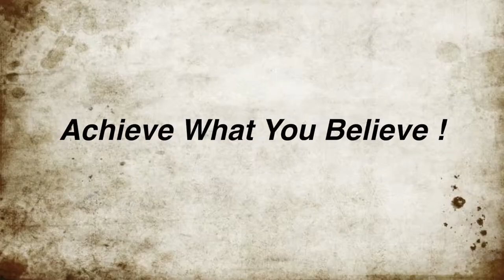Achieve what you believe!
Mind Mentor 0001  (Achieve what you believe!)
Sammoto Yomosa talks about getting what you want just by believing you already have it!